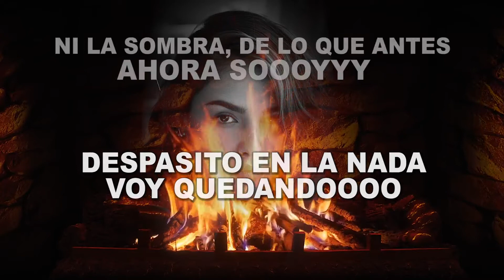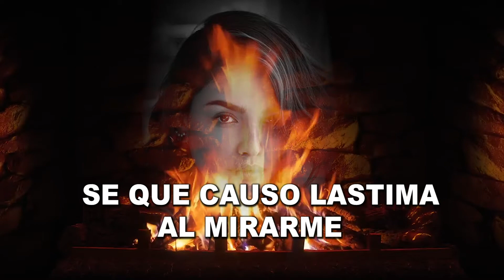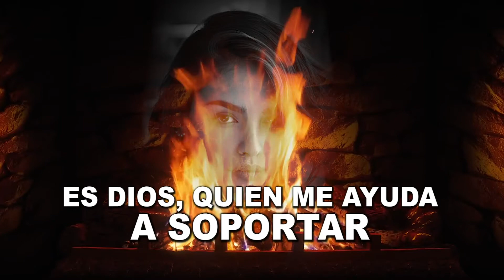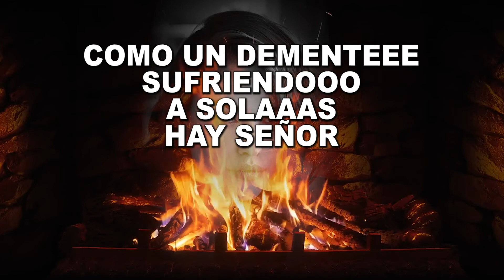Silencio Total - Manuel Dueñas (LETRA)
Compositor: PEDRO ABOYTE ROSAS